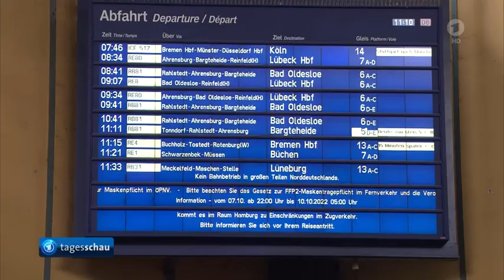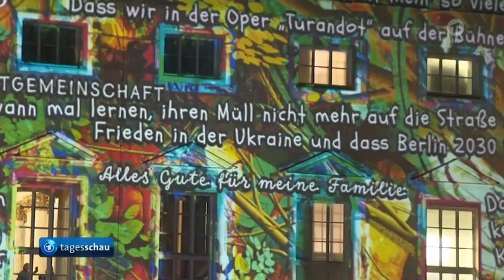Nach Störung: Zugverkehr in Norddeutschland läuft an, Expertenkommission berät über Gaspreisbremse,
Nach Störung bei der Bahn: Zugverkehr in Norddeutschland läuft an, Durch mutwillige Beschädigung an zentralen Übermittlungssträngen sei erst der Zug-Funk und in Folge der Zugverkehr über Stunden ausgefallen.

Expertenkommission berät über Gaspreisbremse,

Krim-Brücke nach Explosion schwer beschädigt, Offenbar erneut Massengrab in der Ostukraine entdeckt, Trauer nach Angriff auf Kindertagesstätte in Thailand mit mehr als 30 Toten, Vorsitzende des Deutschen Gewerkschaftsbund verteidigt geplantes Bürgergeld, Lichtkunstwerke beim "Festival of Lights" in Berlin , Das Wetter